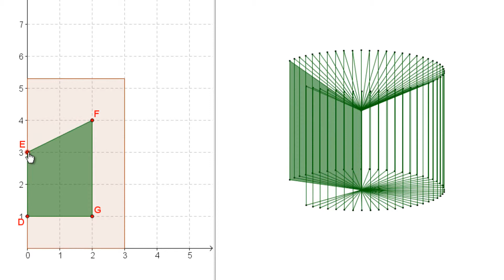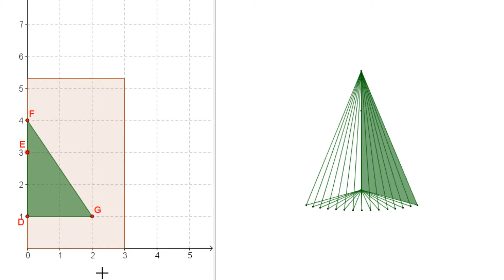Formas de revolução